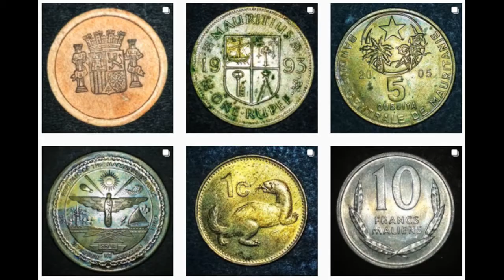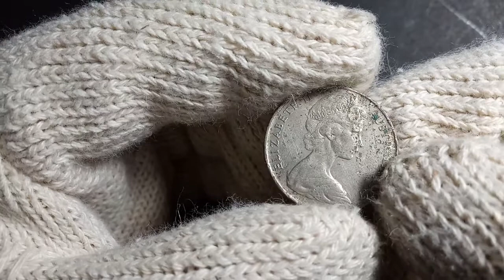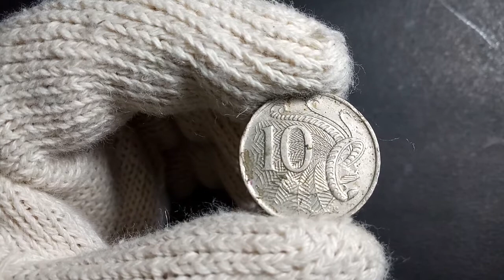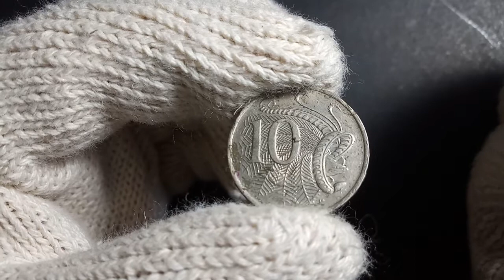KEEPING UP WITH COINS || PART 8 || AUSTRALIA 10 CENTS 1977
Hello Everyone

This is a video series of short discussions about coins in my collection. I will be talking about things I know about the coins in my collection. I hope you find this inserting. Do let me know what you would like to know more about coins. Also if you know more things about the coins, do share it through comments.